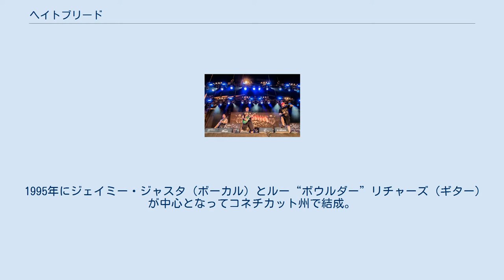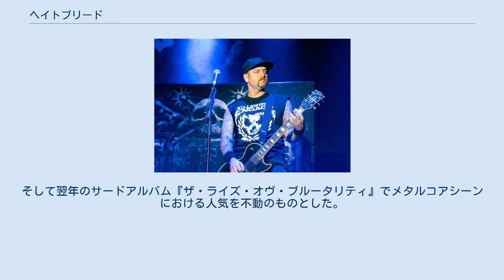ヘイトブリード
クロスオーバー・スラッシュ・バンド
ヘイトブリード（Hatebreed）は、アメリカ合衆国出身のメタルコア・バンド。
 ハードコア・パンクの系譜を受け継ぐ、ニュースクール・ハードコアの代表的グループの一つ。
日本には数多く来日している。
 1995年にジェイミー・ジャスタ（ボーカル）とルー“ボウルダー”リチャーズ（ギター）が中心となってコネチカット州で結成。
自主レーベルからの作品リリースや精力的なライヴ活動により人気を獲得し、インディーレーベルのビクトリー・レコードと契約。
1997年に『サティスファクション・イズ・ザ・デス・オヴ・デザイア』でデビュー。
アース・クライシス、アグノスティック・フロントからソウルフライ、モーターヘッドとまで、一緒にツアーを回るようになり、2001年にはオズフェスト参加を果たす。
 2002年にはメジャーレーベルのユニバーサル・レコードから二作目『パーシヴィランス』をリリース。
そして翌年のサードアルバム『ザ・ライズ・オヴ・ブルータリティ』でメタルコアシーンにおける人気を不動のものとした。
また、同アルバム収録の『Live For This』により第47回グラミー賞の最優秀メタル・パフォーマンス部門にノミネートされた。
 2004年にはスレイヤー、スリップノット、マストドンと共に「The Unholy Alliance Tour」でヨーロッパを回る。
 日本には、2000年代以降から数多く来日している。
 2002年 2005年 2006年 2007年 2009年 2010年 -The Black Procession Tour- (マシーン・ヘッド、ブリーディング・スルー、crossfaithとのツアー)